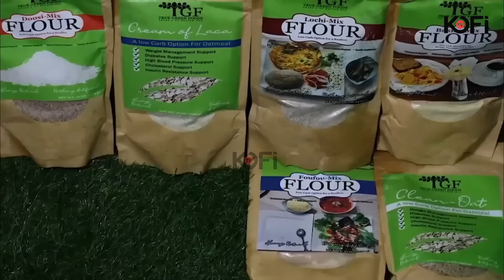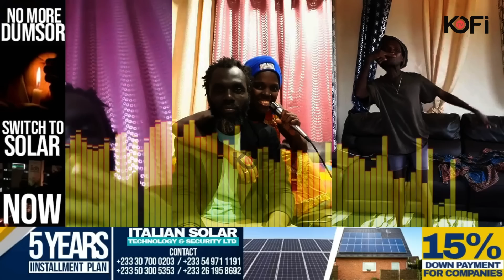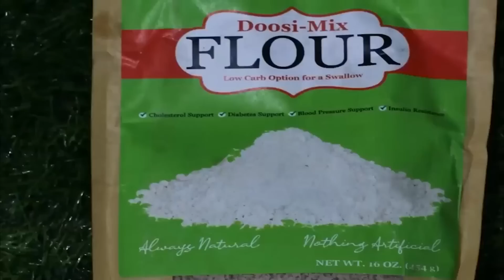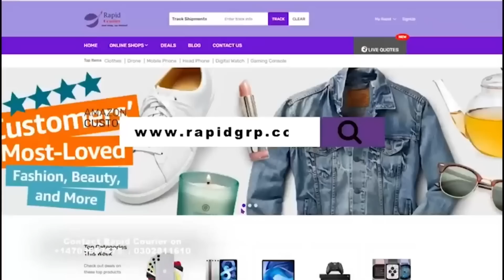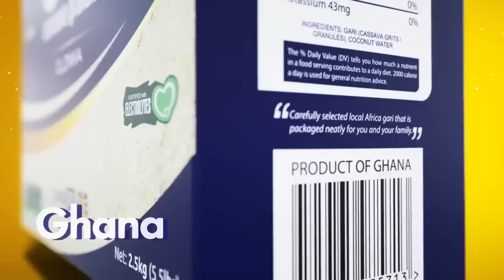Part 4: Family of lady (tiktok couple) speaks as godpapa banters mother